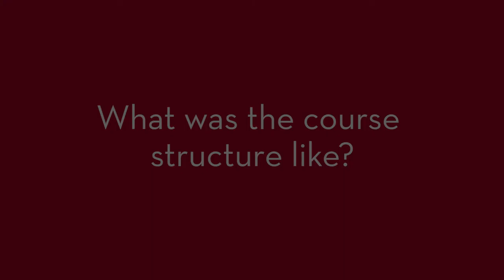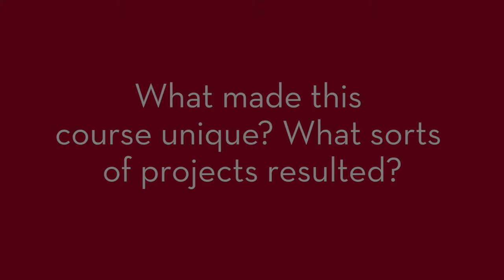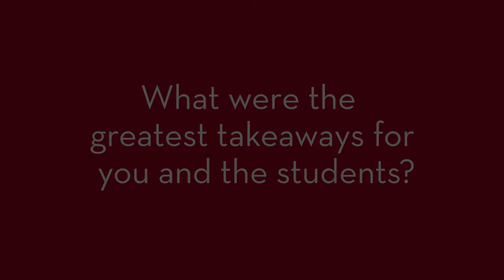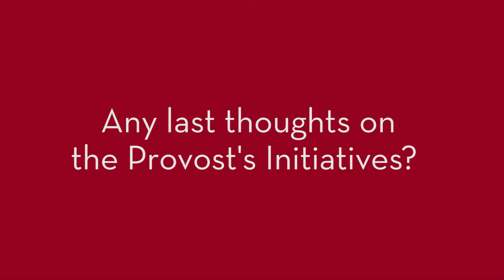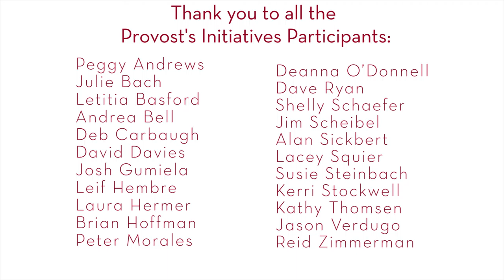2014–2015 Provost's Initiative Project Overview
Hamline faculty provide an overview of the courses funded by the 2014–2015 Provost's Initiatives.